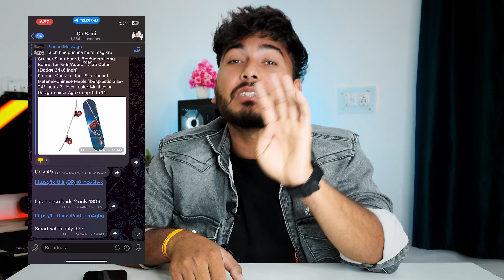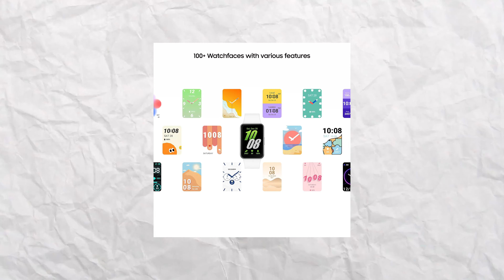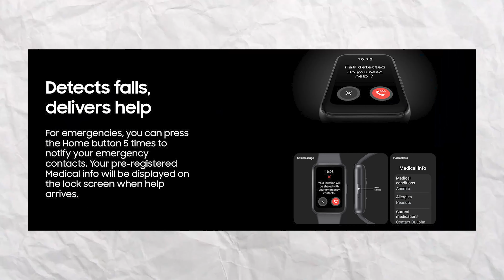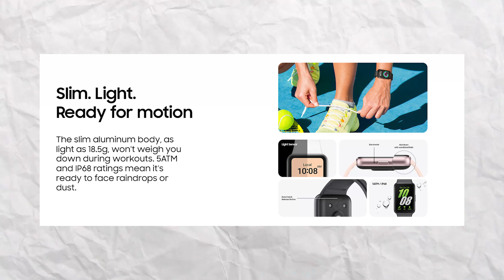Samsung Galaxy Fit 3 : Only Rs.4499 ⚡1.57" Amoled Display - 5 ATM & IP68 🔥